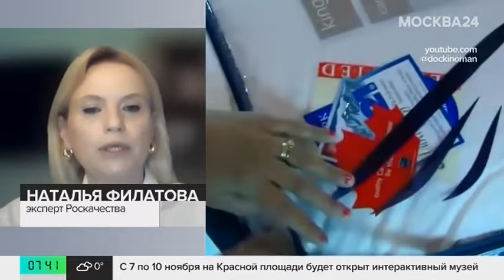Роскачество обнаружило опасные вещества в подушках - Москва 24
Роскачество провело исследование подушек и обнаружило опасные вещества в продукции 15 крупных российских производителей. В подушках были найдены пылевые клещи, ацетальдегид и другие вредные примеси. Также было выявлено несоответствие заявленного состава реальному наполнителю.

Специалисты рекомендуют астматикам и аллергикам отдавать предпочтение синтетическим подушкам, так как они менее подвержены заселению клещами и легче в уходе. При выборе подушки также следует обращать внимание на материал и наличие резкого запаха химикатов.

Потребителям советуют менять подушки каждые три года для обеспечения безопасности и комфорта сна.